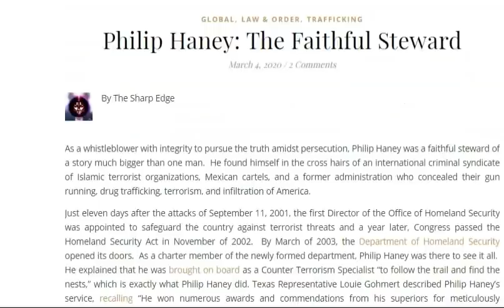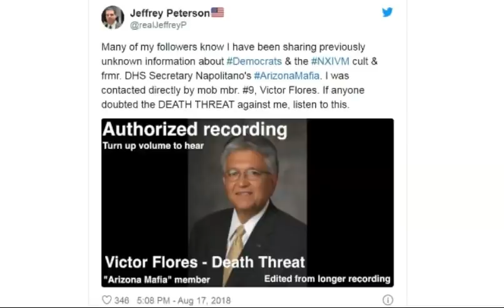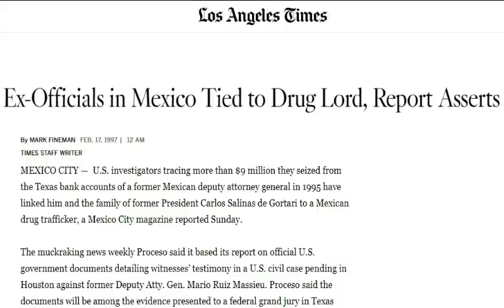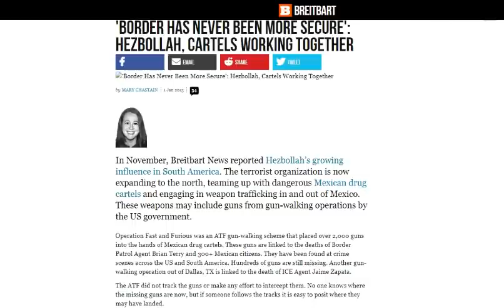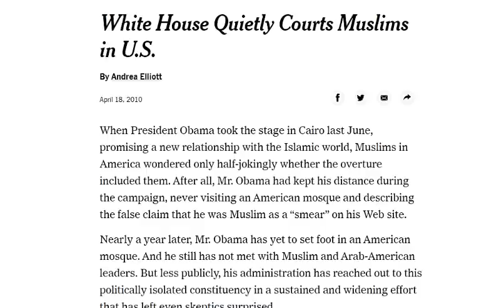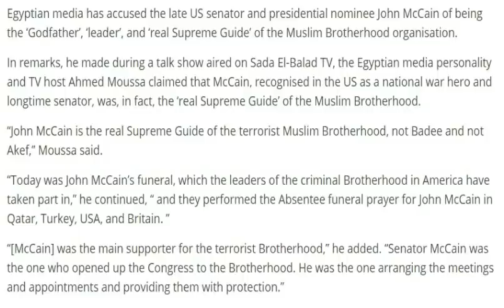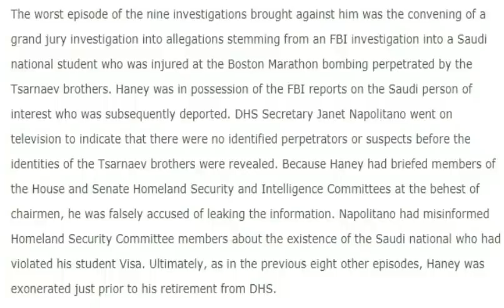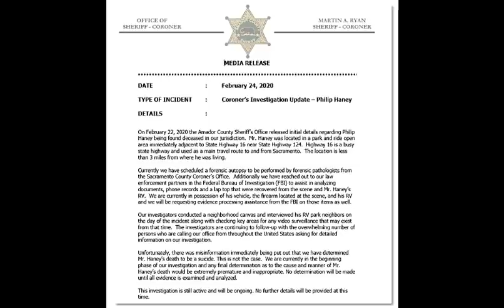Philip Haney The Faithful Steward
As a whistleblower with integrity to pursue the truth amidst persecution, Philip Haney was a faithful steward of a story much bigger than one man.  He found himself in the cross hairs of an international criminal syndicate of Islamic terrorist organizations, Mexican cartels, and a former administration who concealed their gun running, drug trafficking, terrorism, and infiltration of America.

Special thanks to Frank and Jeffrey Peterson for contributions to this report.  Watch the full Quite Frankly podcast with Jeffrey Peterson